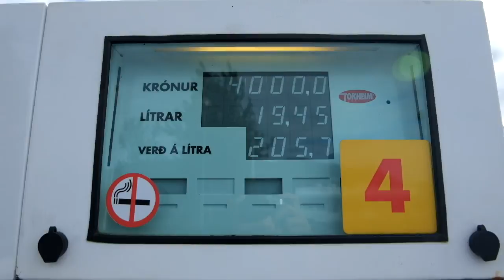ICELAND VLOG // WE SAW A PLANE CRASH!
It's as real and eerie as it sounds.